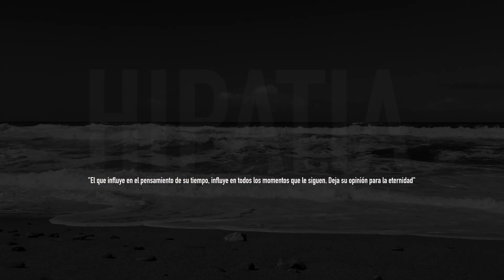HIPATIA_ Clara Lelarge Gosia Trebacz_ acción artística independiente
"Había una mujer en Alejandría que se llamaba Hypatia, hija del filósofo Teón, que logró tales alcances en literatura y ciencia, que sobrepasó en mucho a todos los filósofos de su propio tiempo."
Sócrates Escolástico

Direccion y realización
Clara Lelarge y STOLATART_  acción artística independiente
Música
Sunlight Heaven (live at WFMU)
Julianna Barwick
Live on WFMU's This is the Modern World with Trouble, 4/1/2010
8 marzo 2022  A Coruña_ España